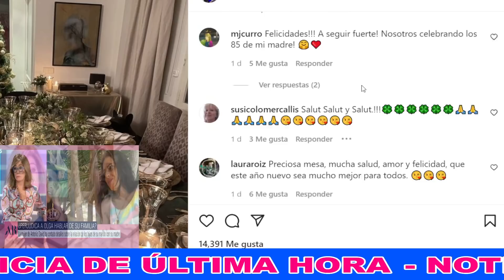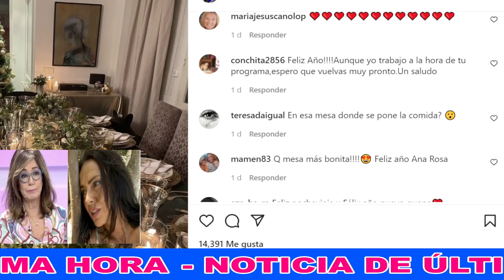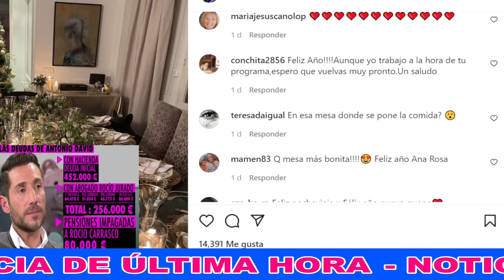💥ÚLTIMA HORA: DESGARRADOR MENSAJE de Ana Rosa Quintana tras marcharse de Telecinco por su salud HOY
Inesperado comunicado de AnaRosaQuintana en 2022 sobre su estado de salud tras retirarse de Telecinco